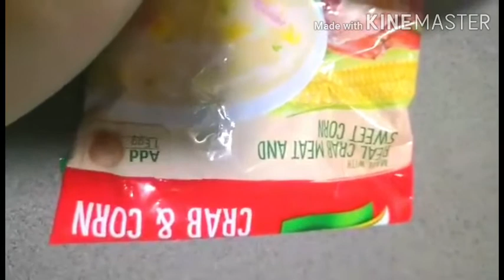Chopsuey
Chopsuey is one of my favorite vegetable dish, I love it when it is cooked crunchy. In this video, I will show you how to cook it my way. Hope you'll enjoy watching it...